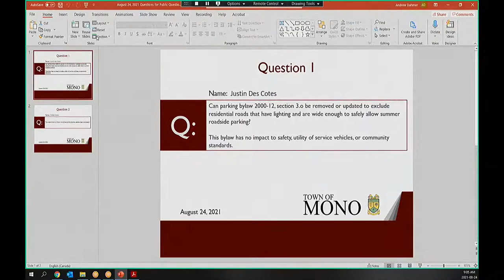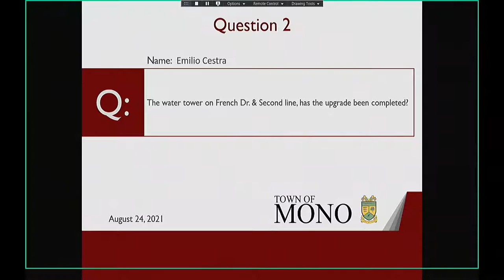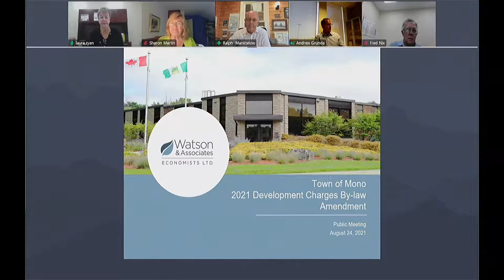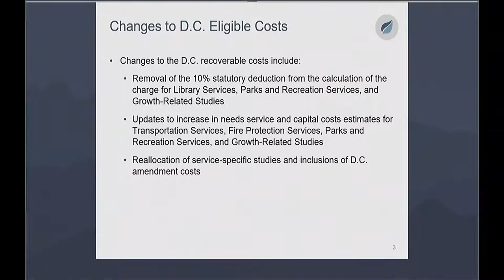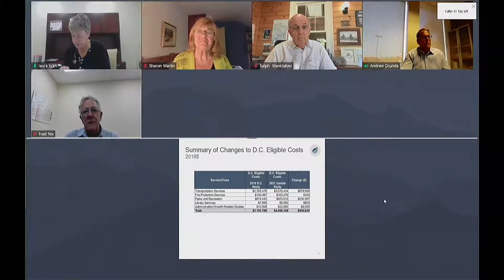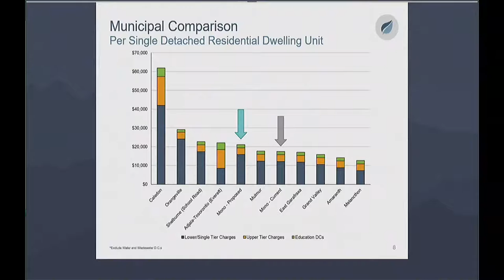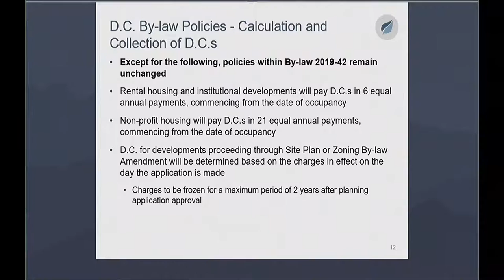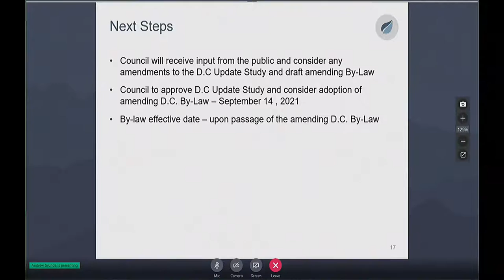Council Meeting 17-2021 | 24 Aug 2021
I  ADOPTION OF AGENDA AND PREVIOUS MINUTES

    1. 2:36 -  Approval of Agenda

    2. 3:03 -  Approval of Previous Minutes

 II 3:28 -  PROCLAMATIONS

 III 3:31 -  PUBLIC QUESTION PERIOD

    1.  Questions Submitted Online in Advance

 IV 33:48 -  DELEGATIONS

    1. 33:48 -  9:30 AM Watson &amp; Associations, Development Charges

 V 10:36 -  UNFINISHED BUSINESS & DEFERRED ITEMS

    1. 10:41 -  List of Unfinished &amp; Deferred Council Business

    2. 12:25 -  Blue Heron Parking, Survey Results

    3. 21:03 -  Parking by Permit/Parking Cut-Outs

    4. 1:03:03 -  Pay Equity Analysis and Employee Salary Market Review

    5. 1:12:12 -  OPP Detachment Board Composition

 VI 1:17:17 -  BYLAWS, CORRESPONDENCE, NEW BUSINESS, ADDITIONS TO THE AGENDA

    1. 1:17:17 -  Budget Amendment, Tandem Snow Plough

    2. 1:18:18 -  Town of Shelburne Service Delivery Review

    3. 1:22:22 -  Investing in Canada Infrastructure Program (ICIP) - Transfer Payment Agreement, Mono Centre Tennis Courts

    4. 1:24:24 -  Mono Tennis Club Partnership Agreement

    5. 3:10:10 -  Fleet Electric Vehicles

    6. 3:17:17 -  NEC Development Permit, 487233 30 Sideroad

 VII  SCHEDULE "A"

    1.  Accounts &amp; YTD Budget vs Actual

    2.  Dufferin POA Disbursements, 2nd Quarter 2021

    3.  Simcoe County - Joint Nomination to CTC Source Protection Committee

    4.  Headwaters Health Care Foundation - Municipal Challenge

    5.  MMAH - Main Street Recovery Act

    6.  Processes for the New Ontario Land Tribunal

    7.  OMAFRA - Rural Economic Development (RED) Program

    8.  Minister of Canadian Heritage, COVID Funding for Arts &amp; Culture

    9.  Approval of Schedule A.

 VIII  REPORTS OF MEMBERS OF COUNCIL/STAFF PROJECTS

 IX  NOTICES OF MOTION

 X 2:01:01 -  IN-CAMERA ITEMS

    1. 3:10:10 -  11:00 AM Town Solicitor, Water System Operator Consultant's Report

 XI  CONFIRMING BYLAW, ADJOURNMENT

    1.  Confirming Bylaw

    2.  Adjourn